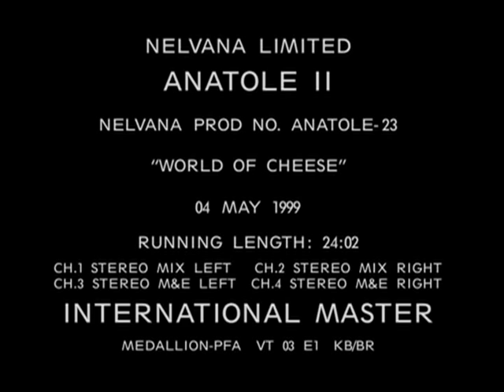Anatole - World of Cheese - Ep.23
Anatole and Doucette have decided to take a much-needed vacation to a big cheese festival in Switzerland, and Gaston is left in charge of the children.  In between snacks, he manages to show Claude why he shouldn’t take shortcuts with his homework.